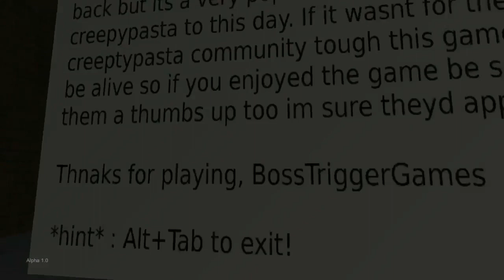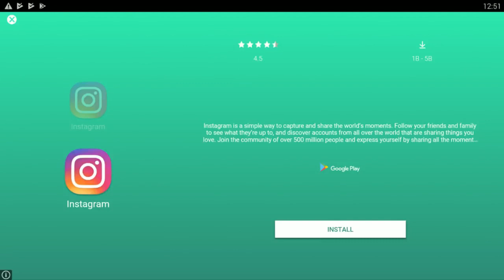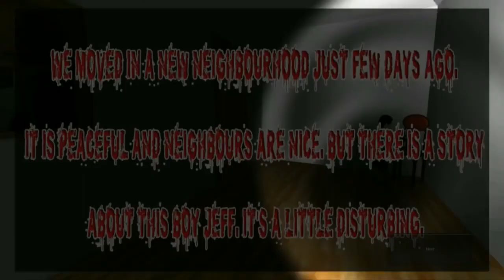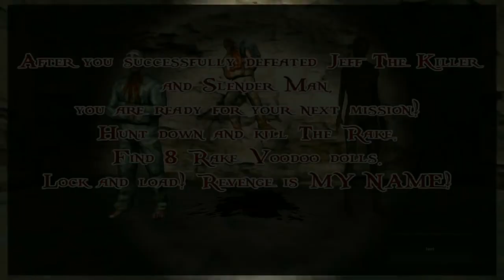[Vinesauce] Vinny - Jeff The Killer Games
This compilation was inspired by Vinny Vinnesauce that was streamed quiet a while back but its a very popular and common Vinnisause to this day. If it wasnt for the Vinessuace community tough this compilation wouldnt be alive so if you enjoyed the compilation be sure to give them a thumbs up too im sure theyd appreciate it